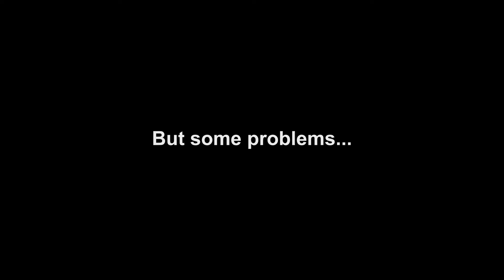Betrayal: The Blackwood Project Trailer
A movie short which combines noir and classic horror styles with modern music and special effects. It is the first project taken up by Blackwood X Productions LLC.

It shall be shown at The Chicago Horror Film Festival being held Sept 28-30, 2012.  Chicago's longest running Film Festival.  For additional information check out